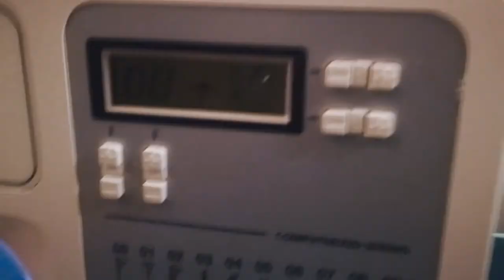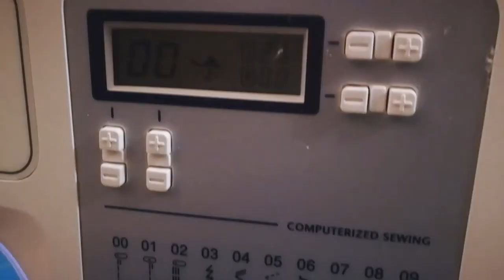How to fix broken Brother bobbin winder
Bobbin winder was damaged from shipping. The service to get repair is too expensive so I decided to fix it myself.